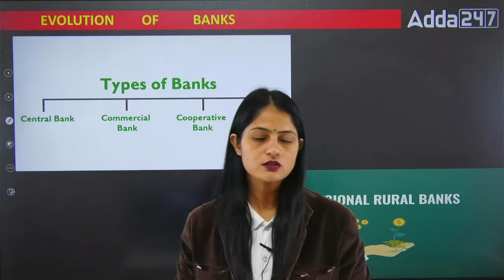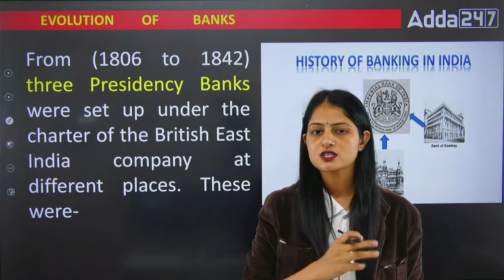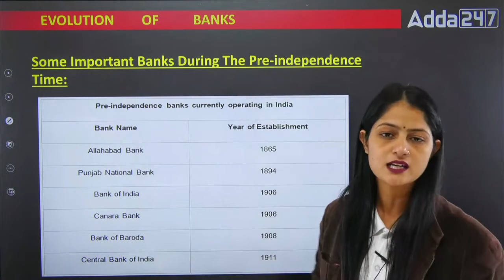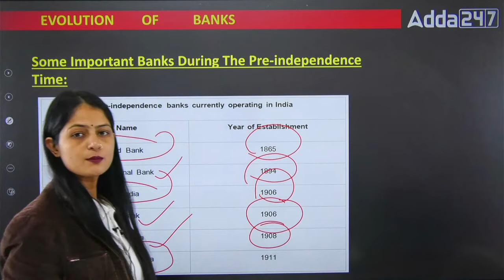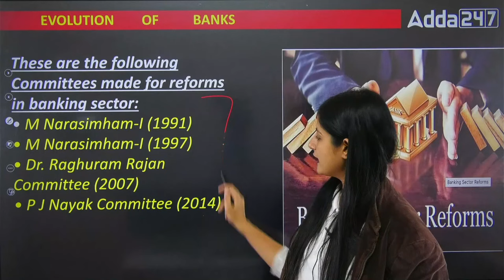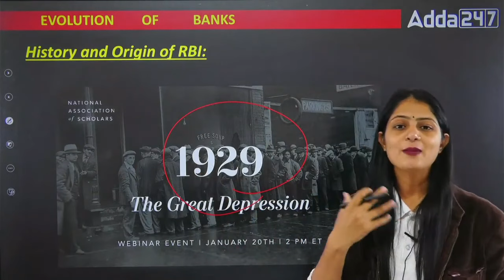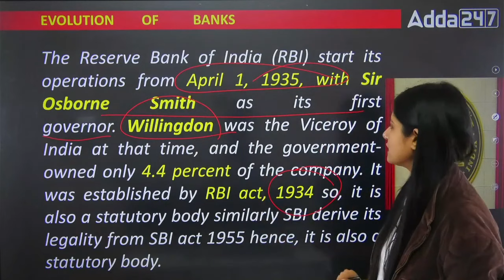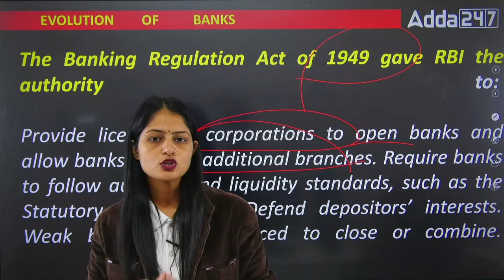Evolution Of Banking | History Of Banking in India | TOP FACTS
Evolution Of Banking | History Of Banking in India | TOP FACTS related to Banking in India | Banking Brief History Explained in India